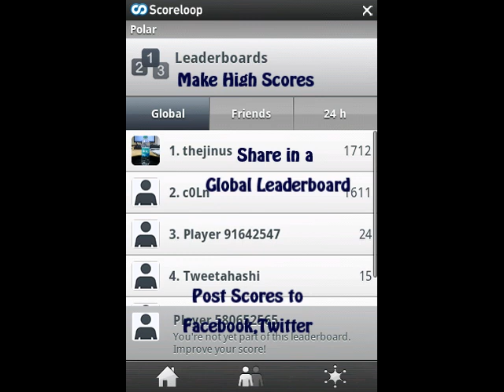Polar, An indie game for Andriod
It is a simple game made using Libgdx library where you have to control the protagonist by tapping near it to move it but be careful not to tap on it. On consecutive collects you get better score and have the option to share the score in a Global Scorecard and can share it in Facebook and Twitter also .
Game Last Updated May 2nd 2012